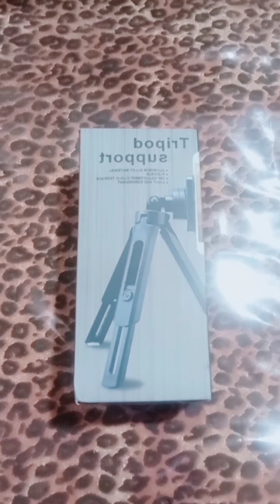Bumili Ng Tripod At Selfie Stick😃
🍀Tisa Ty🍀